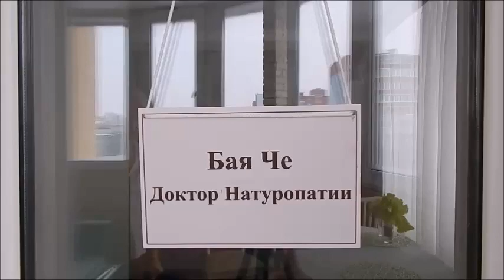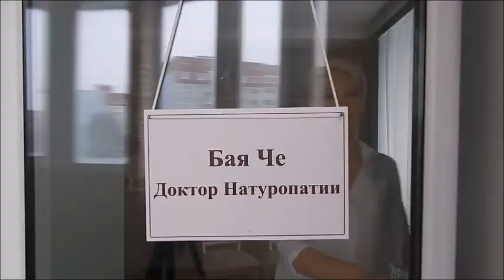Опасные последствия злоупотребления мясом. Бая Че Доктор Натуропатии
Опасные последствия злоупотребления мясом. Поговорим об этом в видео